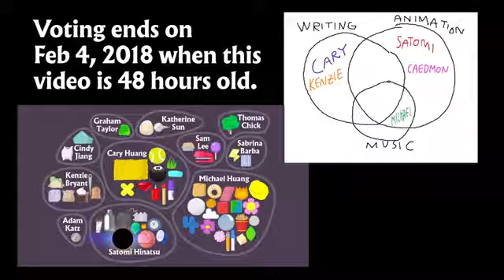Fries Does Funny